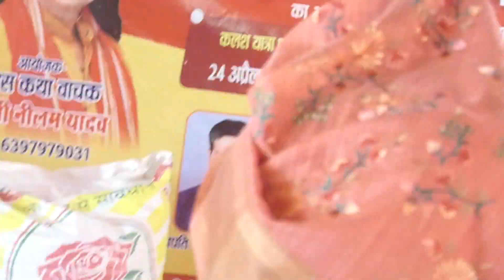शास्त्री नीलम यादव की आवाज मे सुपरहिट विवाह भात गीत && काचन की हवेली मेरे भईया!! 6397972120